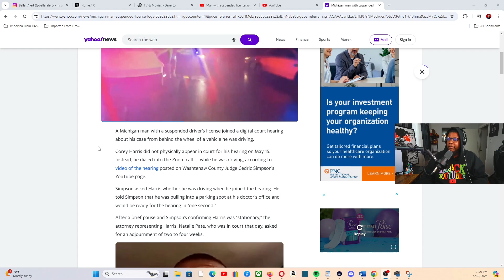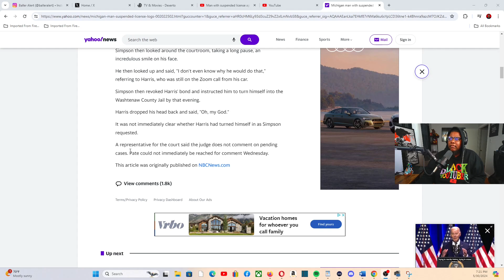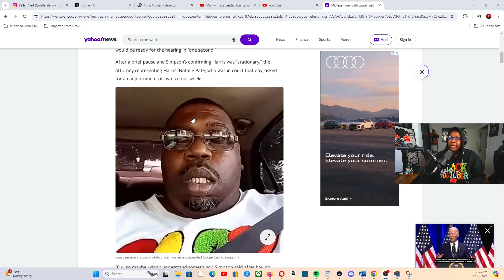The Stupidest Man On Earth...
Follow your boy on the socials below!

Michigan man with suspended license logs into Zoom court hearing while driving